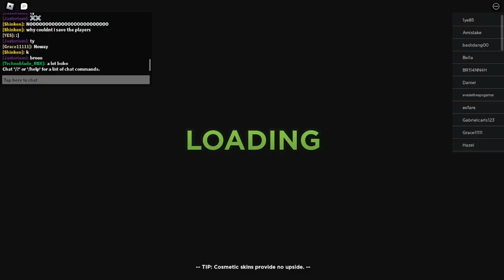Roblox Evade You dont know your here